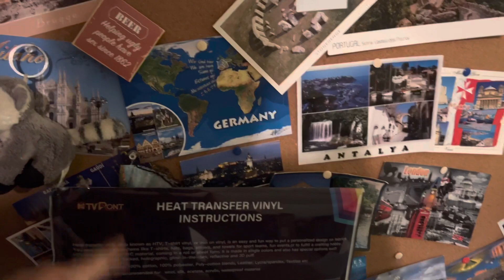Visitando a mi Hija 🧳 Washington State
Viajando para visitar a mi hija! 🧳